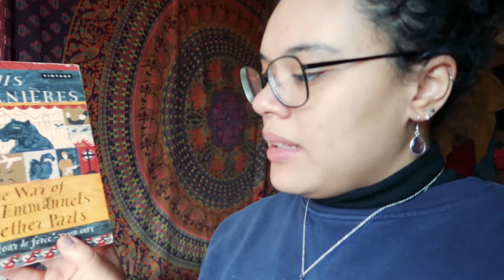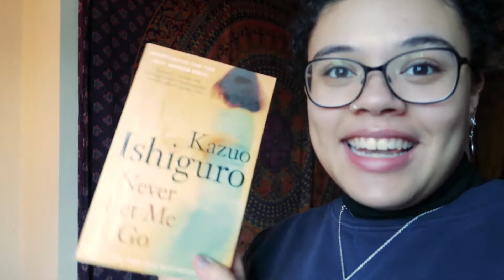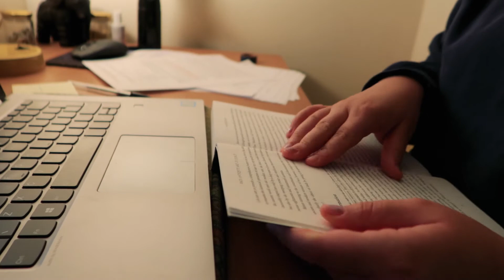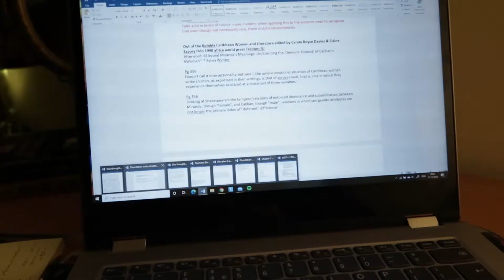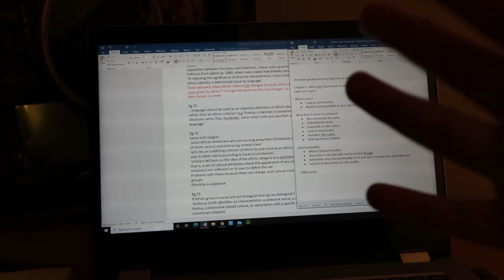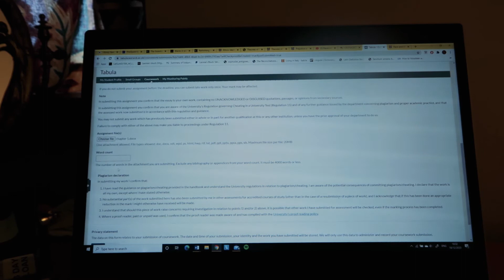writing a dissertation chapter in 6 HOURS...im a hot mess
hey you beatiful people,
i have been super busy with uni work which is why my uploads have been a bit all over the place. so here's a video where you can see what a mess i am!

faqs:
how old are you? 21
what do you study? classics
where are you from? east london
what's your heritage? i'm mixed white and black caribbean

love, charli xx